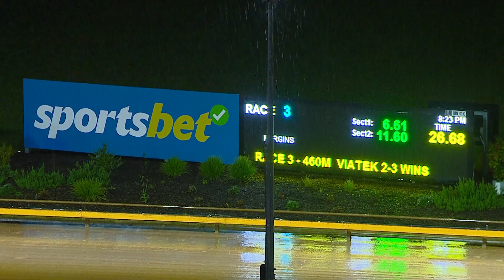WGL TUE 08 NOV 22 R3